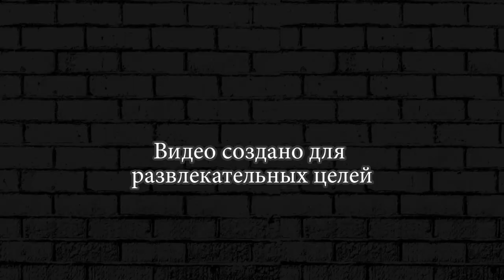БУЛЛ И РОЗА БРАВЛ СТАР ► ИСПЫТАНИЕ BRAWL STARS #27